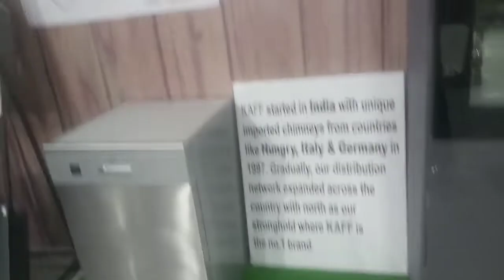KAFF Built in Kitchen appliances stall in Exhibition - Chimney - Built in Hobs - SS Recipes